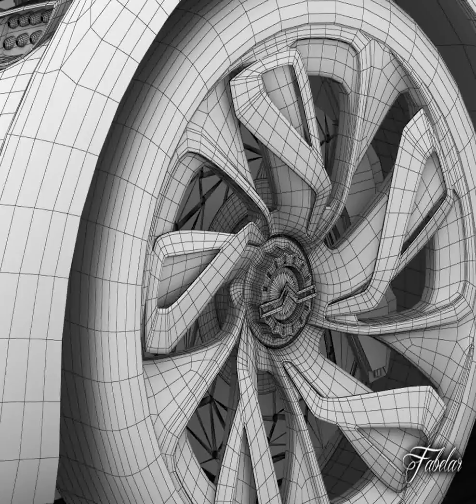3D Model of Citroen Concept Pack 2 Review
Citroen Concept pack 2 3D Model in 3D Studio Max file (.max), Wavefront (.obj), Autodesk FBX file (.fbx), Cinema 4D (.c4d), 3D Studio (.3ds), available Citroen Survolt, Citroen Numero 9 concept and Citroen GT concept high detailed 3D models collection. vray and standard materials versions.